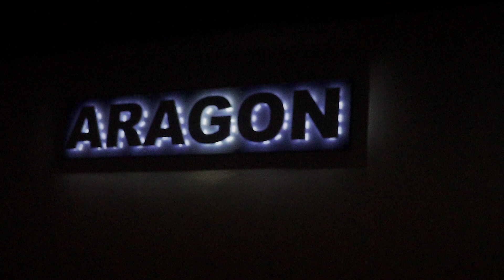LES VOEUX DU MAIRE 2020 (Vendredi 10 Janvier 2020)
Beaucoup de personnalités et d'élus ont honoré par leur présence la cérémonie des Voeux 2020.
Mr le Maire Jean-Luc ROMET, a présenté les réalisations 2019 devant de très nombreux romillois et romilloises venus l'écouter.  Nous les en remercions chaleureusement.

Retrouvez tous ces moments en regardant la 10ème vidéo municipale.

*** Vidéo réalisée par Omega Studio ***
Pour tous vos projets, contactez nous: